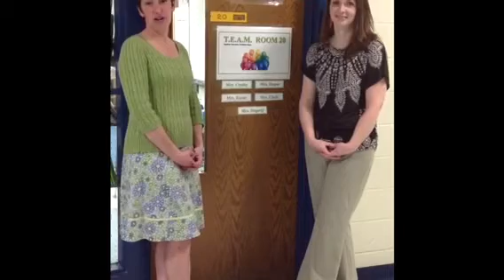Hood School Co-Teaching May 2014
Movie for School Committee to demonstrate how co-teaching is implemented in one fourth grade classroom at the Hood School,  along with several students explaining how co-teaching helps them llearn.